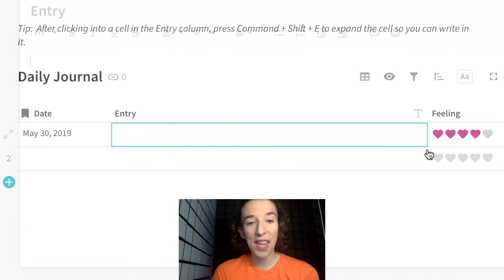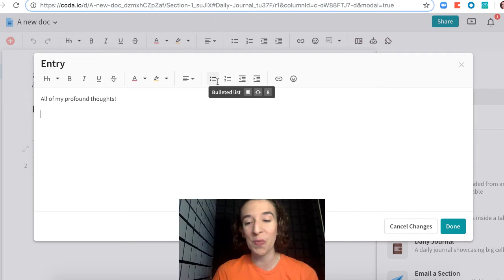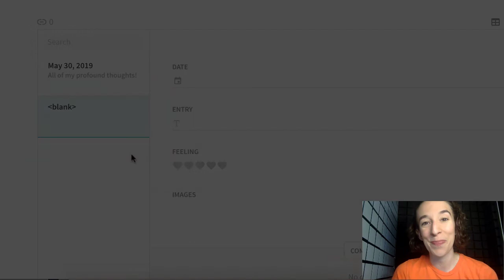How to create a personal Daily Journal in Coda